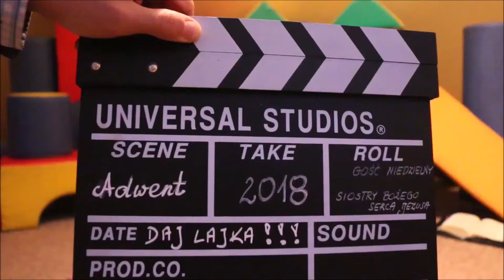Kamień w bucie #6 - DZIECINADA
Szósty odcinek adwentowych rekolekcji internetowych "Gościa Niedzielnego".
Prowadzą je Siostry Bożego Serca Jezusa z Wrocławia wraz z dziećmi z niepełnosprawnością intelektualną.